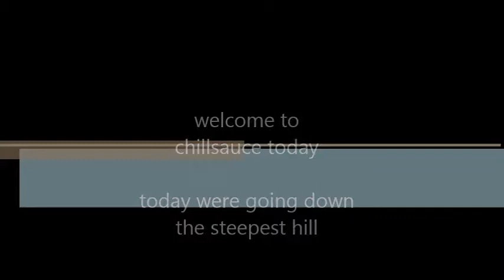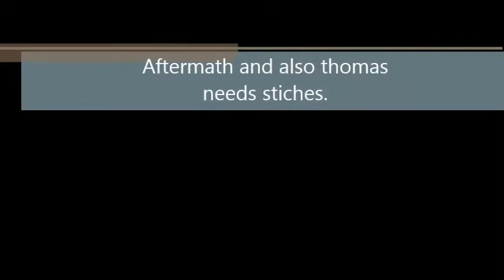Chair Race Broken leg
Hi this is our second video someone fell down the biggest hill in the world

each comment gets a reply.